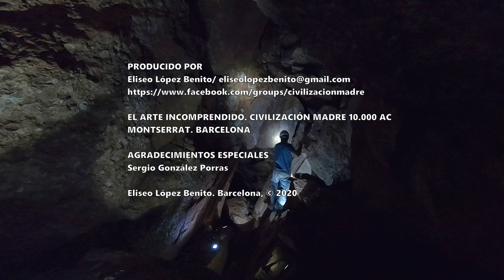LA OTRA VERSIÓN DE MONTSERRAT